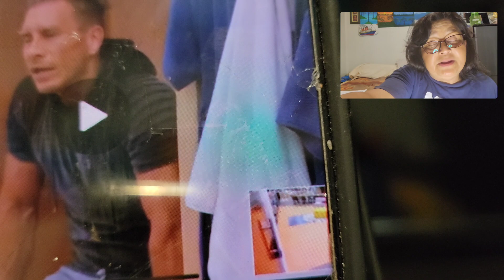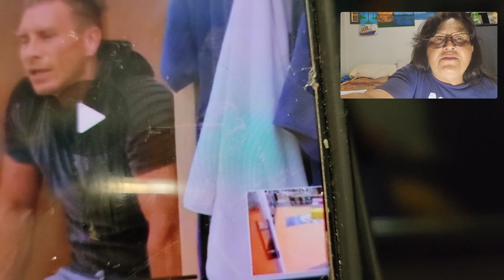OIGA USTED LO QUE DICE ZERBONI DE DANIELA